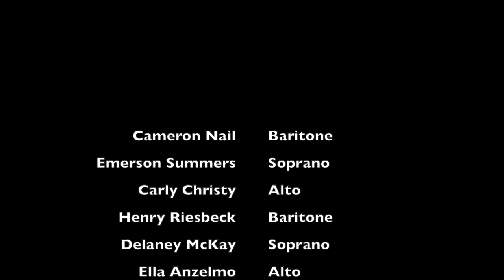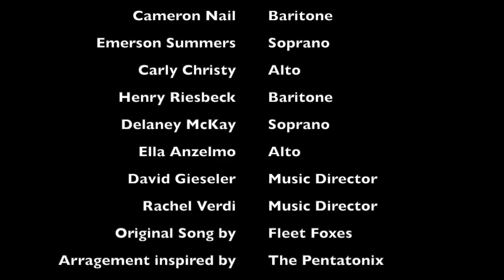White Winter Hymnal Final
"White Winter Hymnal" arranged by Alan Billingsley. Performed by the Bishop Hartley Concert Choir.